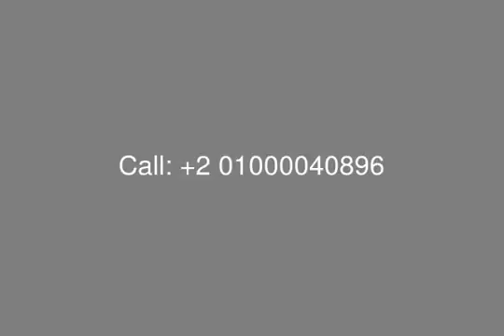Twin House for Sale in Bamboo Palm Hills October - mls.com.eg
Real Estate Egypt, 6th of October, Palm Hills : Twin House for Sale in  Bamboo October  with Plot Area 465 m Building Area 333 m Two Floors : Ground and First Divided into : 3 Bedrooms, Large Reception, Living Room, Servant Room, Kitchen, 4 Bathrooms